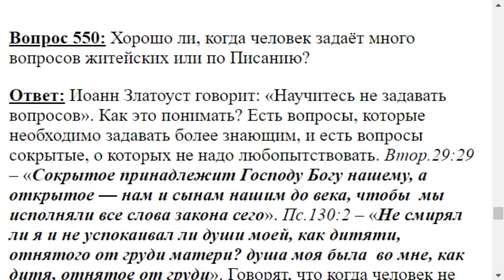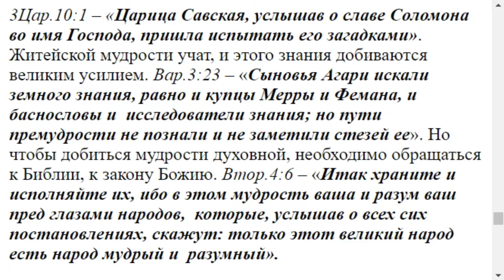0550 . Задавать много вопросов, хорошо ли это?